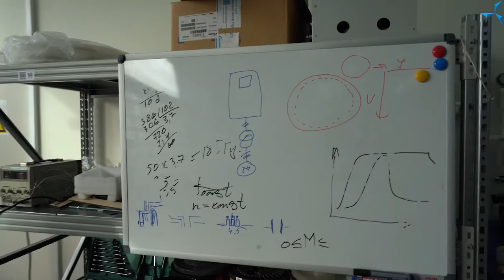Xưởng quấn dây "Sovelmash": Trước/Sau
Chúng tôi cung cấp cho bạn một loạt video về cách cơ sở của "Sovelmash" đã thay đổi trong 3 năm qua.

 Hiện tại cơ sở của công ty đã được cải tạo, các tiện ích kỹ thuật đã được kết nối và các thiết bị cần thiết đã được mua xong. Nhưng mới đây thôi mọi thứ hãy còn rất khác, như bạn có thể thấy trong video này.

 Ngày nay, cơ sở thuê là bản thu nhỏ của bộ phận công nghệ kỹ thuật và thiết kế (D&E) trong tương lai. "Sovelmash" hiện có cơ sở riêng tại khu vực quấn dây, thử nghiệm và đúc, cũng như phòng thí nghiệm độ chính xác cao.

 Video này cho thấy xưởng quấn dây trông thế nào vào năm 2019 và hình ảnh xưởng quấn dây của ngày hôm nay. Hiện tại, chúng tôi có các giá đỡ với những cuộn dây đồng có đường kính khác nhau và các mẫu động cơ điện và stato, một bàn quấn dây, một bộ phận cung cấp khí nitơ và khí nén cho bàn quấn dây và các thiết bị khác, một trạm làm việc với máy đo điện trở thấp, máy do điện trở cách điện và cân, một máy trạm để tính toán và xử lý thông tin, một máy quấn dây tốc độ cao có thể lập trình với hệ thống cấp dây hiện đại cho các dụng cụ do nhân viên của "Sovelmash" phát triển, giúp loại bỏ hiện tượng chồng chéo và kẹt dây.

Gần đây chúng tôi đã đăng một video trong đó nói chi tiết về các cơ sở của "Sovelmash" tại khu vực quấn dây. Bạn có thể xem video bằng cách truy cập vào đường dẫn

 Chúc bạn xem vui vẻ và nhớ theo dõi các cập nhật tiếp theo từ chúng tôi!